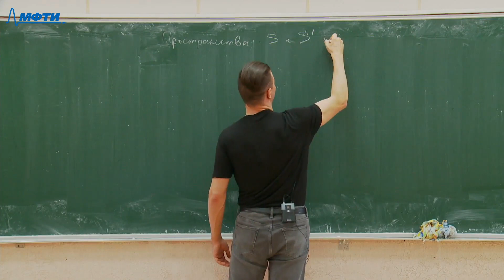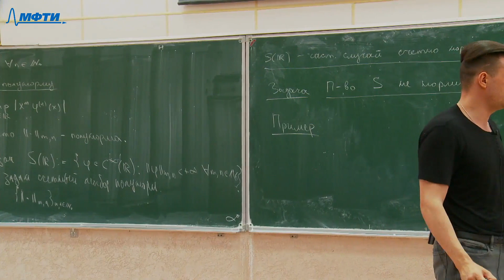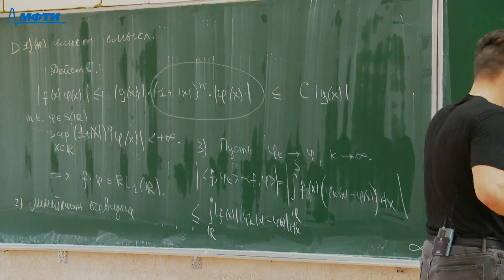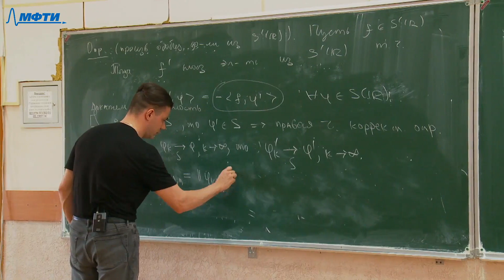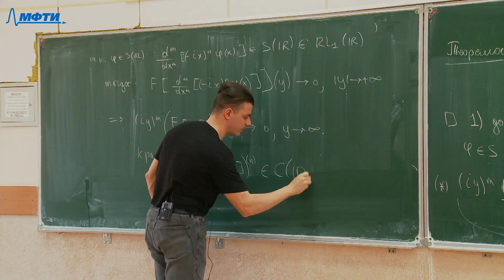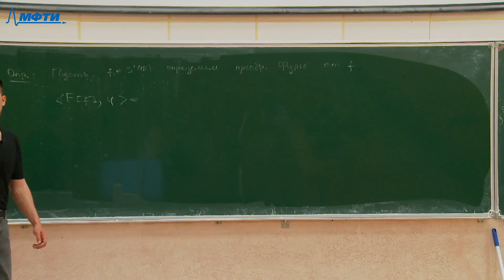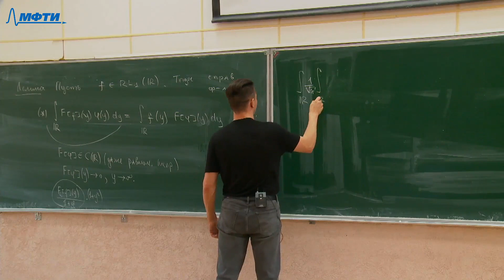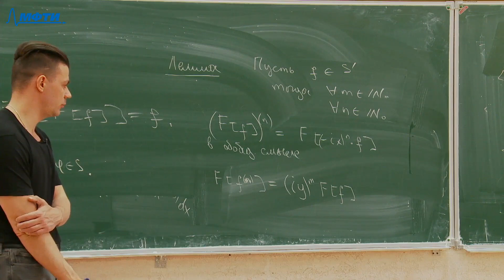Гармонический анализ, Тюленев А. И. 11.05.2021г.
Описание занятия: Пространства S и S' обобщенных функций.

Предмет: Гармонический анализ
Тип занятия: Лекция
Преподаватель: Тюленев Александр Иванович
Физтех-школы: ФЭФМ

Таймкоды: